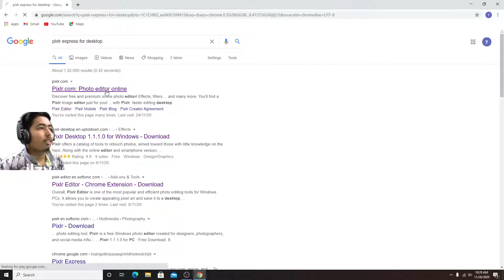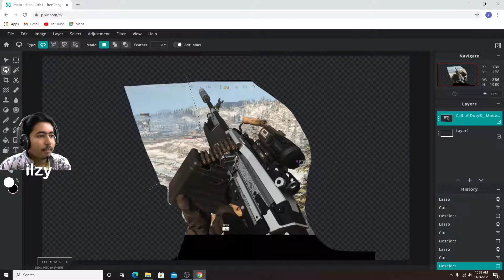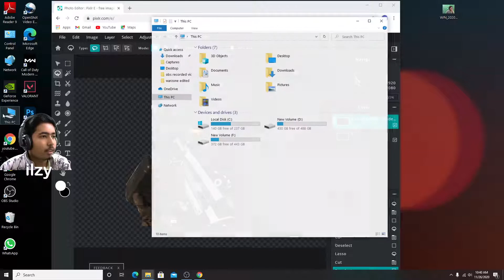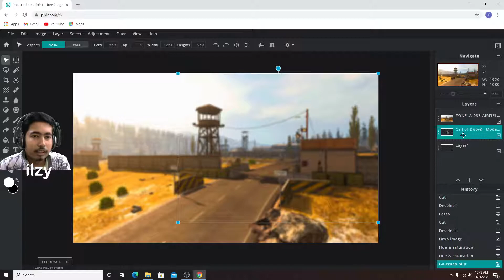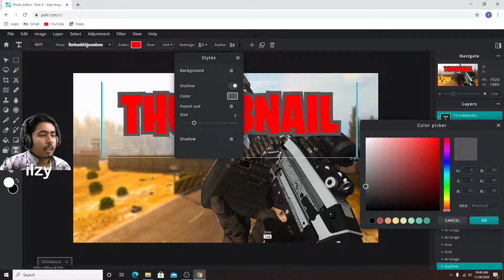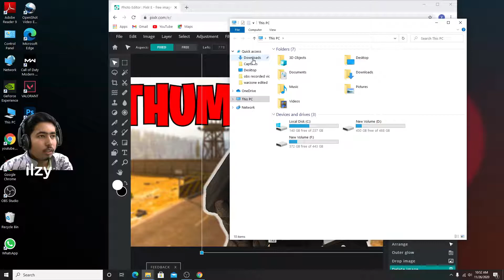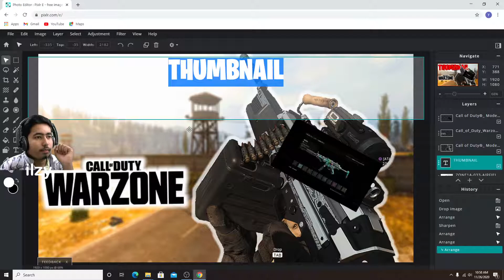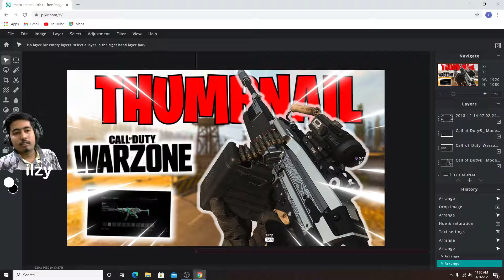HOW TO MAKE WARZONE THUMBNAIL ( WITHOUT PHOTOSHOP ) | FREE | {ILZY} road to 1k.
so hey, guys my name is ilzy ,i will tell you how to make warzone thumbnail , without any app or software absolutely free ,,,,,,,

spikes frame visit to bezzar channel (link in discription)